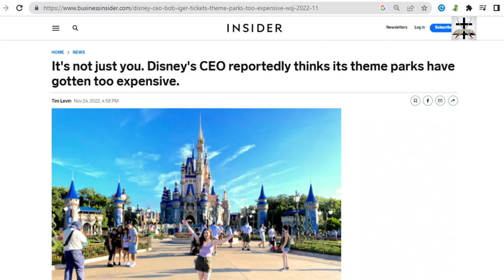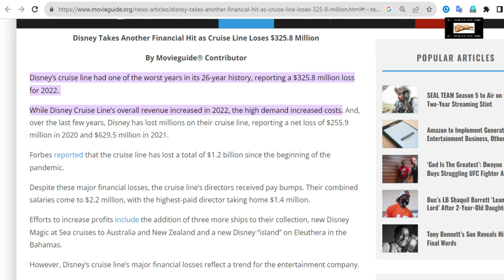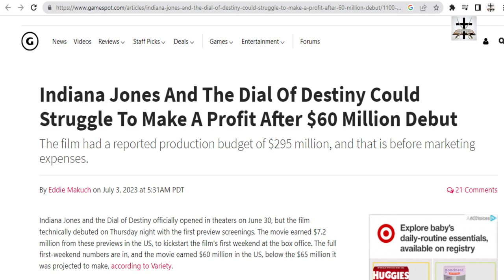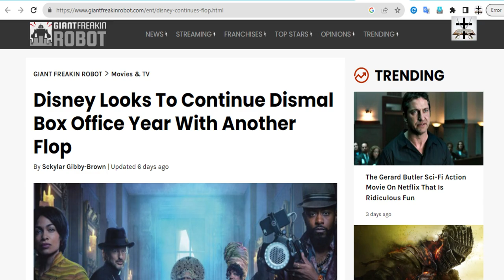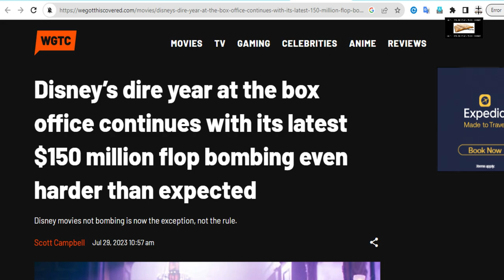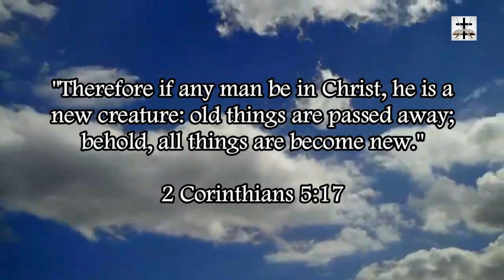Disney Cruise Line Loses $325 Million | Woke-SJW Disney FAIL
Woke-SJW Disney lost hundreds of millions from their cruise line!